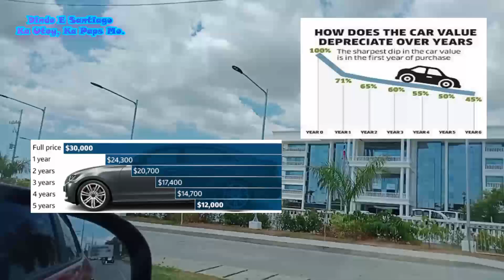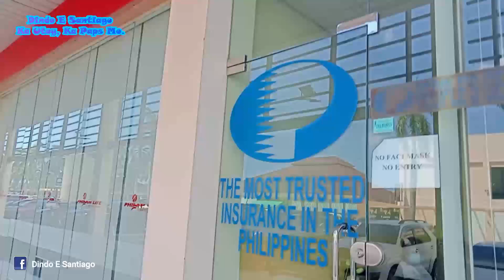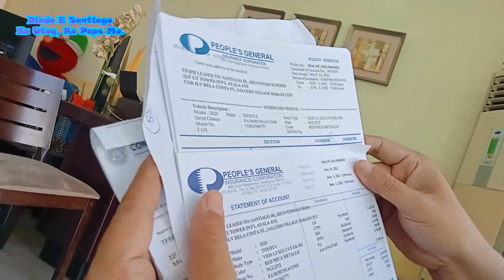Insurance na comprehensive at TPL gaano kahalaga sa ating mga sasakyan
Paps alamin natin kung ano ano ang mga pakinabang natin sa comprehensive at tpl insurance ng ating mga sasakyan.
 Ang Comprehensive  insurance ,  saklaw ng seguro ng kotse na makakatulong na bayaran ang mga gastos ng pinsala sa iyong sasakyan para sa mga hindi nauugnay na pag-angkin Halimbawa, makakatulong ito sa pagbabayad para sa mga pinsala na dulot ng ulan ng  pagnanakaw, sunog .i ung nabundol na tao na kailangan nang ng medical assistance.